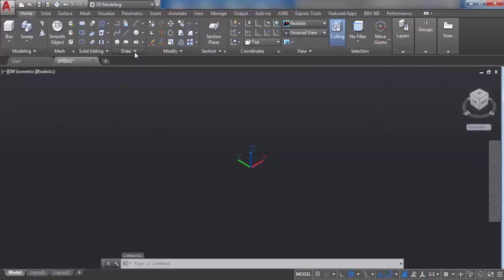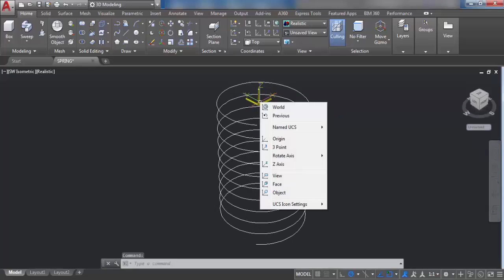AUTOCAD 2017 TUTORIAL- HOW TO MAKE A SPRING (3D ANNOTATION)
CATIA V5 TUTORIAL BEGINNER